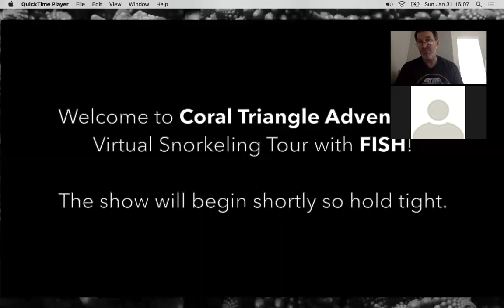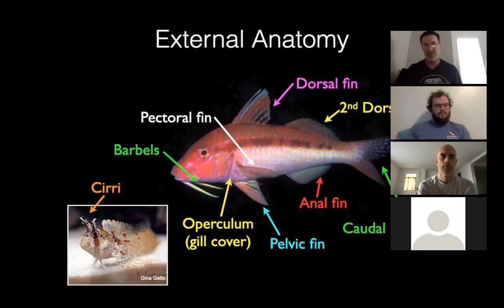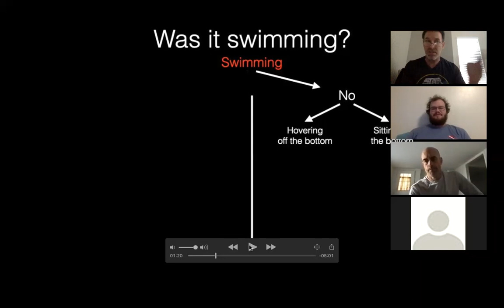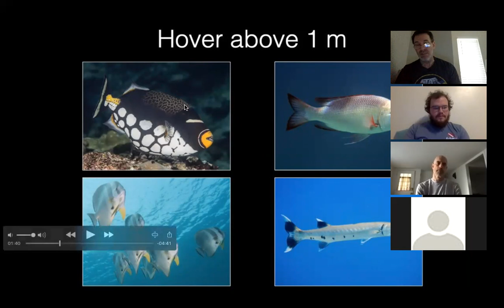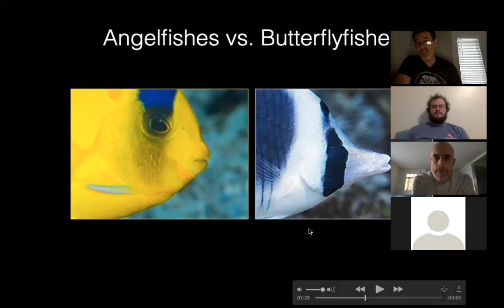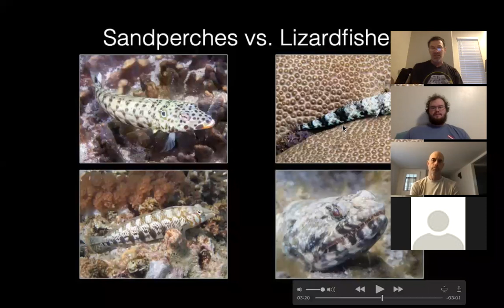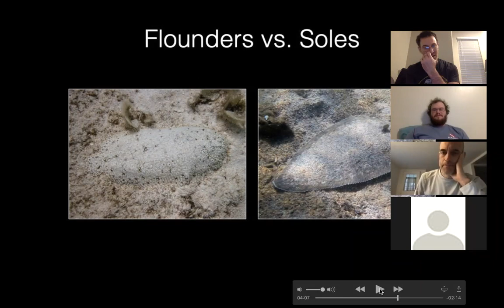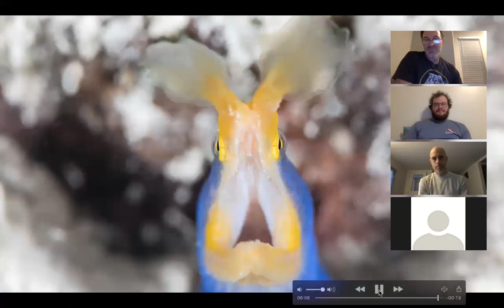Reef Fish Identification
the latest video in our virtual snorkel series. This one focuses on reef fish identification